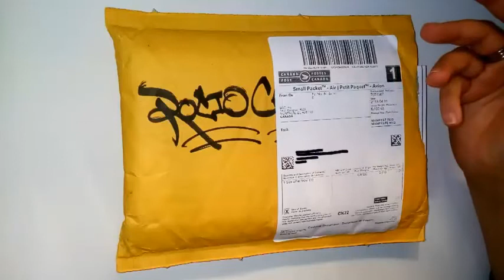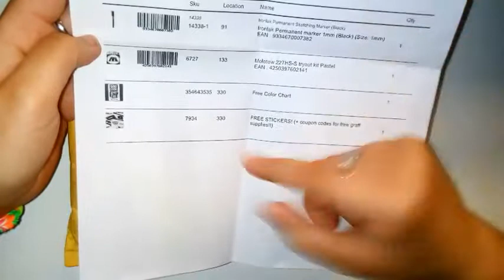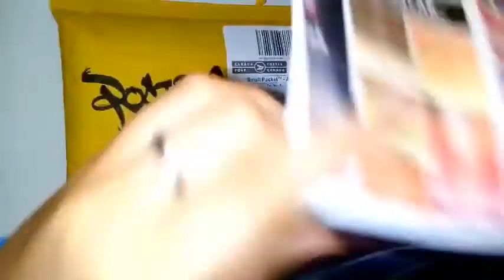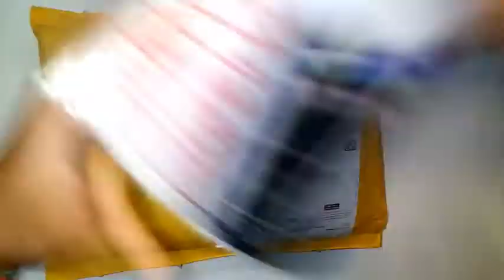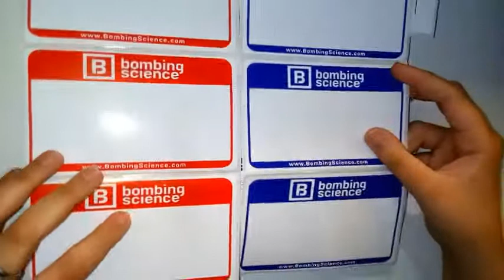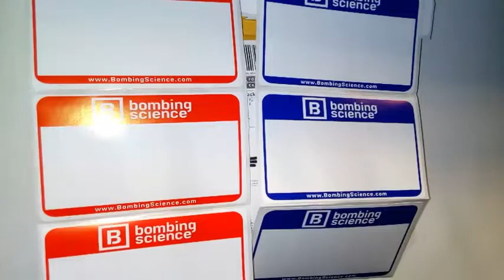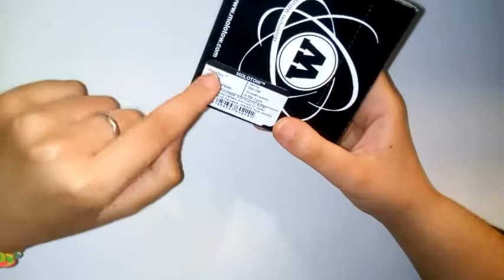Bombing Science Unboxing en Español | Carkajack Graffiti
PRODUCTOS:
- Molotow 227HS-S tryout kit Pastel
- Ironlak Permanent Sketching Marker (Black)